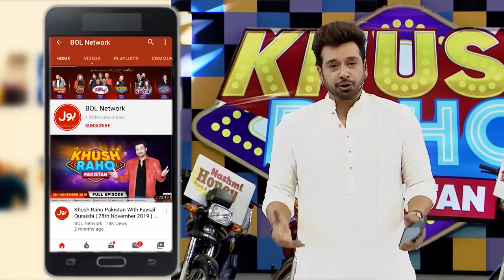Esha Hussain Got Seriously Injured | Khush Raho Pakistan Season 10 | Faysal Quraishi Show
Esha Hussain Got Seriously Injured | Khush Raho Pakistan Season 10  | Faysal Quraishi Show | BOL Entertainment